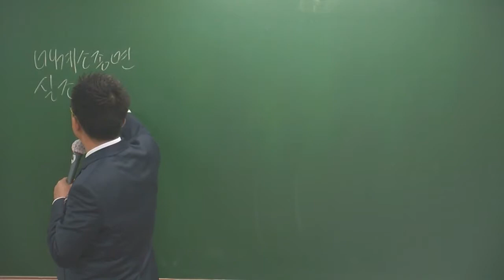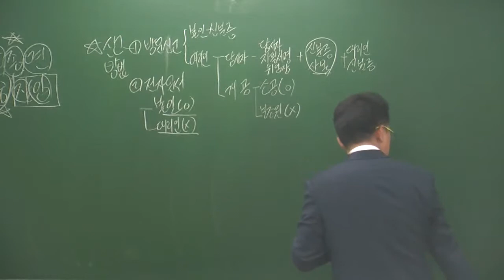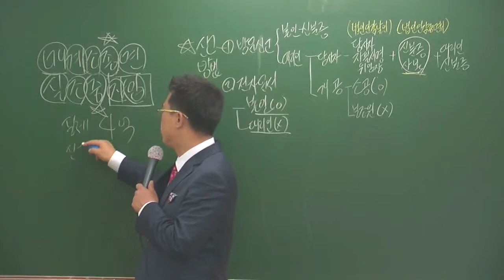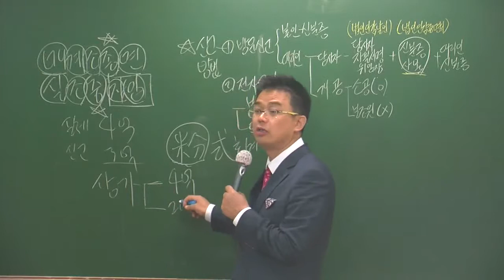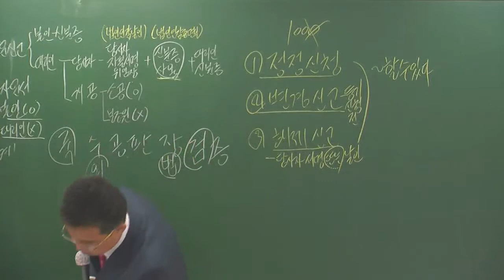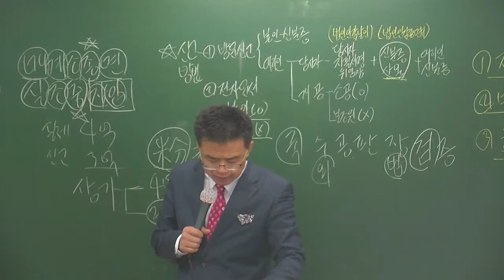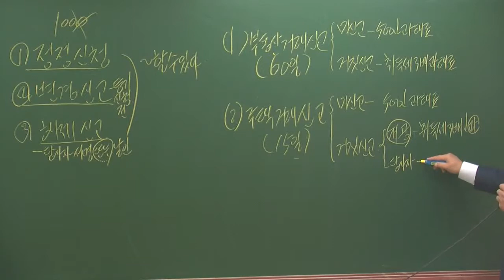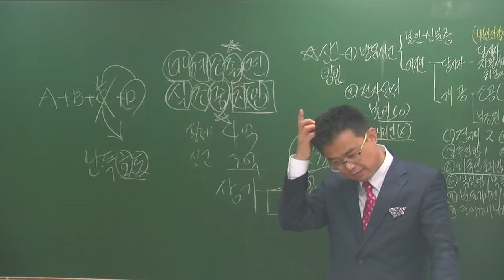중개사4-17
4월급과정